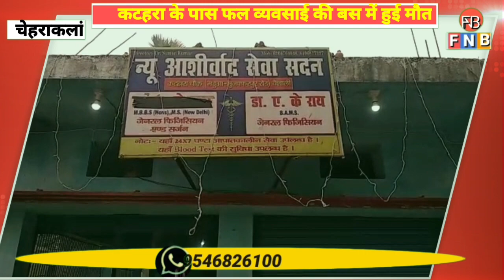इलाज कराने जा रहे फल व्यवसाई की बस में हुई मौत क्या है मामला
वैशाली केक कटहरा चौक के पास एक बस में जा रहे फल व्यवसाई की मौत हो गई मौत से कोहराम मच गया बताया जा रहा है कि फल व्यवसाई बहुत दिन से बीमार था और महुआ अपने घर से मुजफ्फरपुर इलाज कराने जा रहा था इसी दौरान बस में ही उसकी मौत हो गई